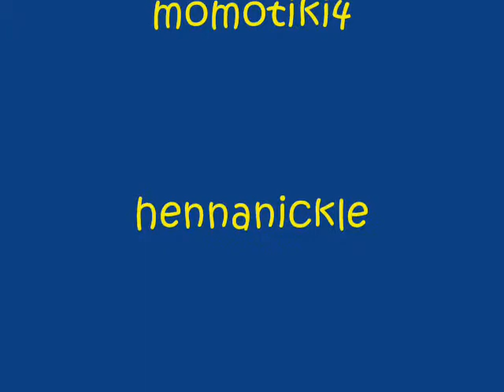Random Facial Expressions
I don't own The Delicious Tomato Song or Po Pi Po.
(nor Hetalia and Vocaloid)

ejoy the random faces...its ocasionally more than face but OH WELL! :]